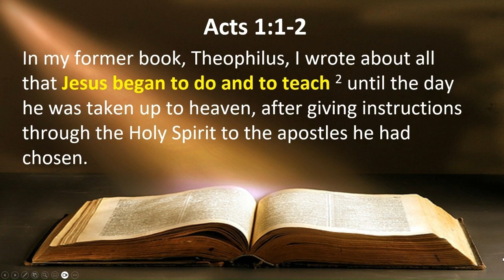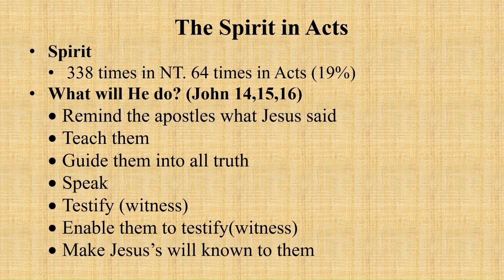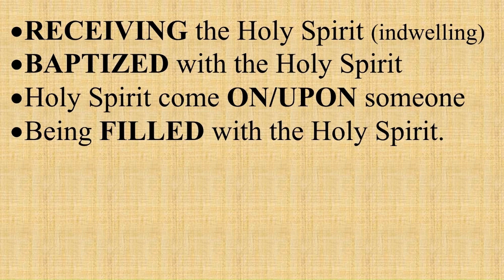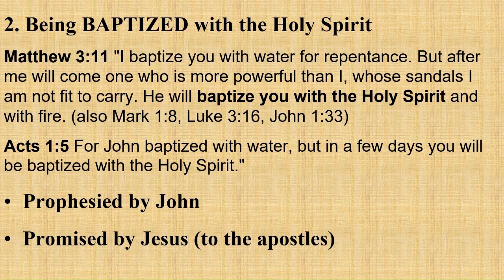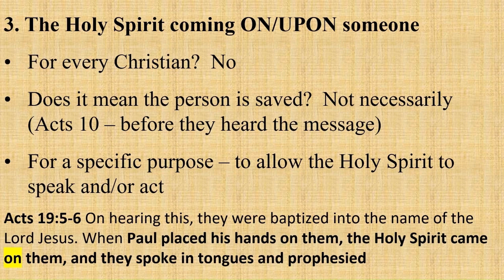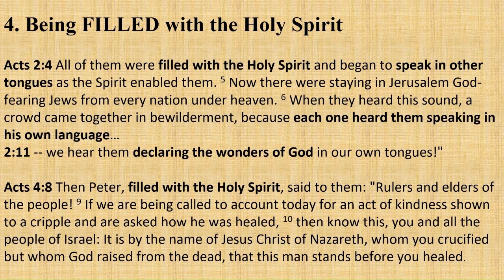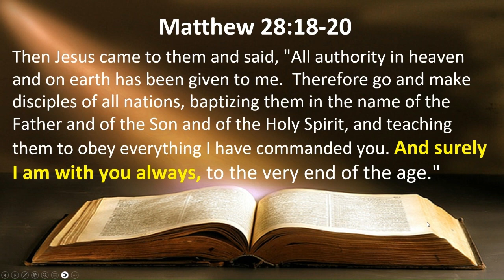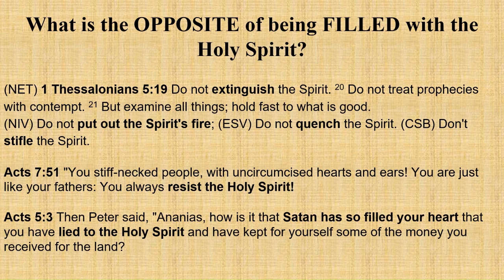Acts Class 3 - The Holy Spirit in Acts (part 1) April 3, 2024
As part of our series on the Book of Acts, we’re doing a “series within a series.”  This is the first lesson on “the Holy Spirit in the Book of Acts.”  The speaker is Joe Thomas, and it was recorded live at the Savannah Church of Christ on April 3, 2024.

Acts Class 1 - Introduction to the book of Acts (part 1)